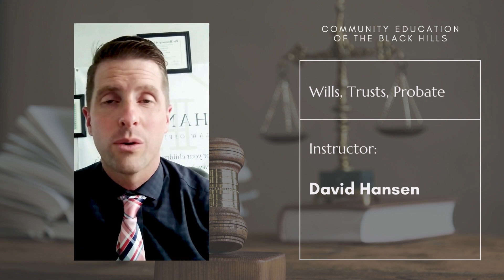Community Education of the Black Hills - Wills, Trusts, and Probate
Wills, Trust, and Probate is a community education class taught by David Hansen. Courses change each semester. If you would like to look at the current classes offered through Community Education of the Black Hills, please visit our